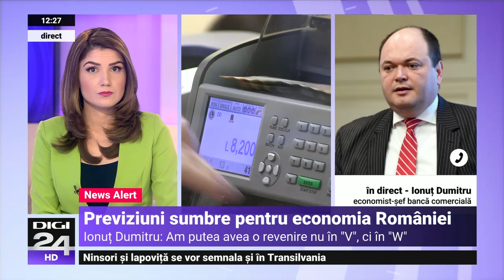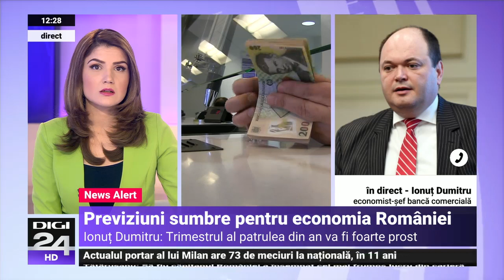Ionuț Dumitru: "Să nu ne imaginăm că dacă apare vaccinul, toată lumea va da buzna în restaurante.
Economistul Ionuț Dumitru a declarat la Digi24 că revenirea eocnomică la nivelul de dinainte de pandemie va fi lentă și că estimările la nivel european sunt că acest lucru ar urma să se întâmple în 2022. Nici măcar un vaccin nu va grăbi acest proces de revenire, așa cum nu va îndepărta temerile oamenilor privind activitățile în comunitate.